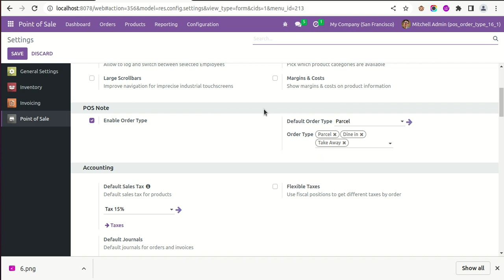Point Of Sale Order Types Odoo